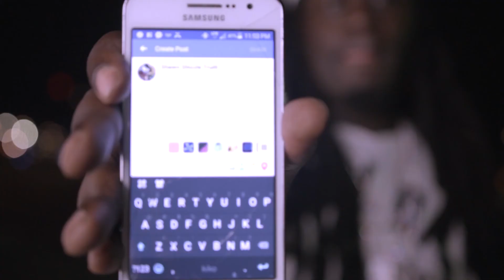$HIZZLE W L O WITH ME SHOT BY SKITS PRO